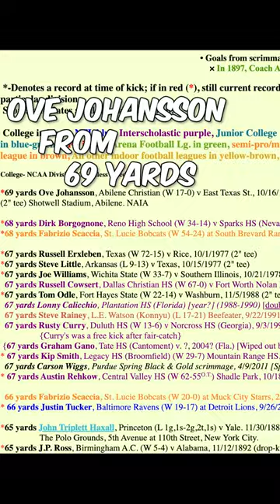THE NFL WON'T TELL YOU THIS nfl